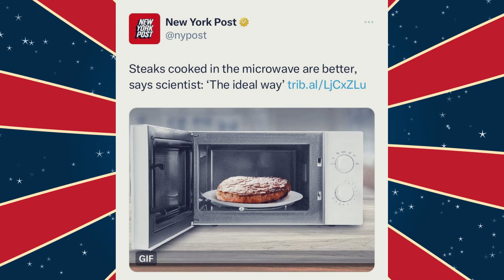Clown World #481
Mandatory!